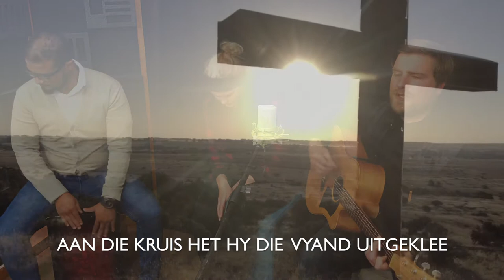Bring Hom hulde (Our Father's Home Lof)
BRING HOM HULDE
BRING HOM ERE
BRING HOM HULDE, ERE, LOF EN MAJESTEIT

SOOS IN DIE HEMELE
SO OOK OP DIE AARDE
AAN JESUS ALLEEN KOM TOE
DIE EER EN HEERLIKHEID

AAN DIE KRUIS HET HY DIE VYAND UITGEKLEE
IN DIE OPENBAAR OOR HOM GETRIOMFEER
DIE POORTE VAN DIE DODERYK
IS UITMEKAAR GESKEUR
EN DIE LEE GRAF VERKONDIG STEEDS
HY ALLEEN REGEER